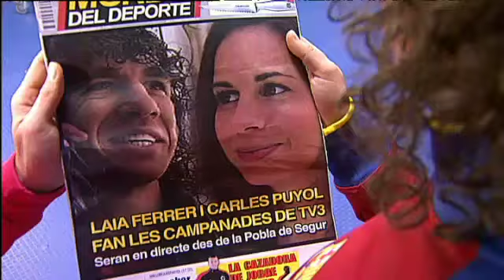Crackòvia salta al món real (Especial Cap d´any a "Crackovia")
Iniesta obre una porta interdimensional al món real des del vestidor del Barça. Puyol i Piqué fan el salt, emocionats.